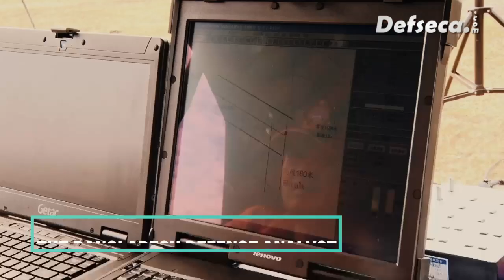Bangladesh Army Air Defence Missile in Action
A Bangladesh Army Air Defence Artillery Regiment equipped with FM-90 SHORAD fires missiles during inaugeration and field level training exercises.